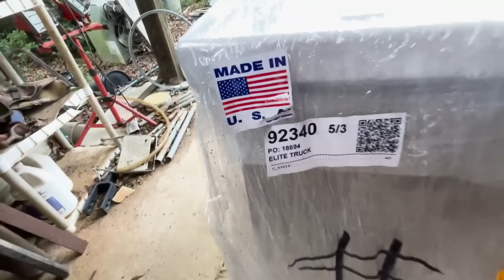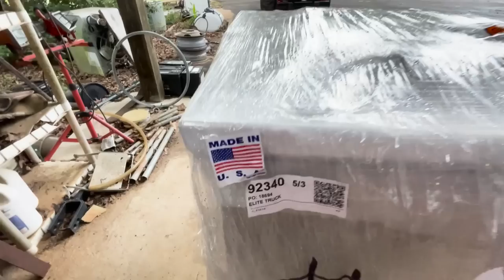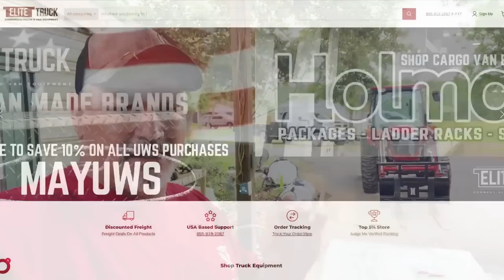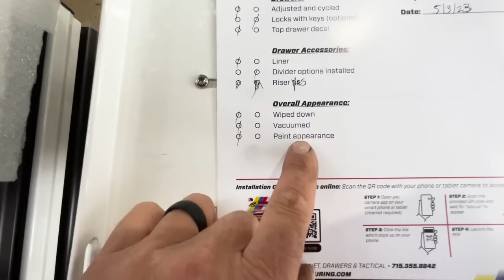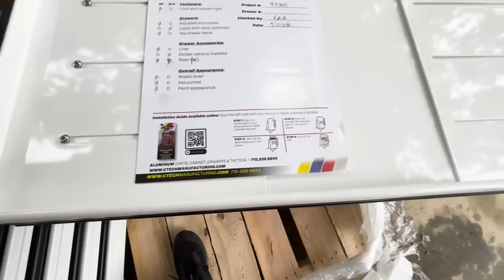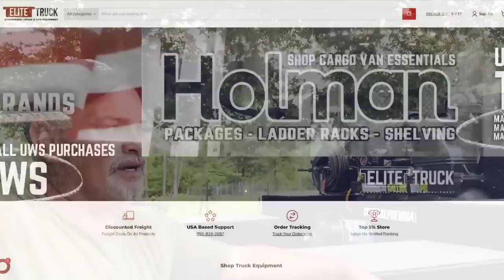INSANE service truck set up!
I didn't know they made tool boxes like this! SERVICE TRUCK UPGRADE!